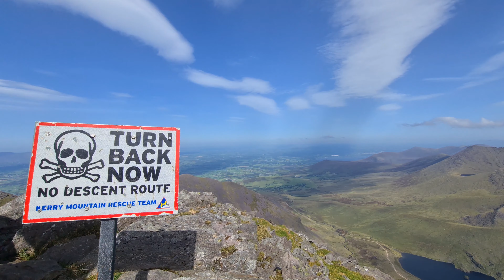Carrantuohill Devils Ladder Highest Mountain In Ireland